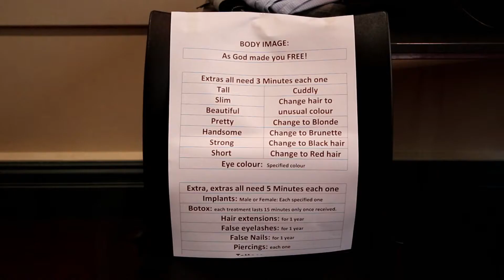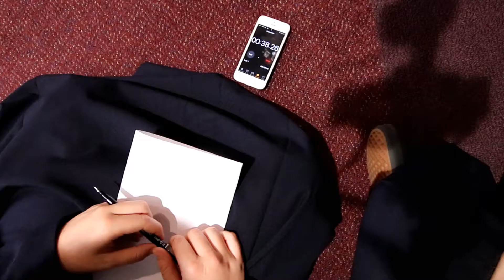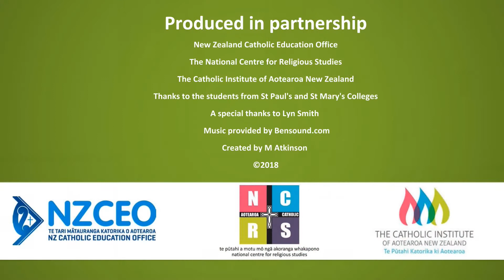The Game of life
Lyn Smith, from the National Centre for Religious Studies, explains how to lead students in creative forms of prayer. This video is intended for students and teachers at New Zealand Catholic schools.